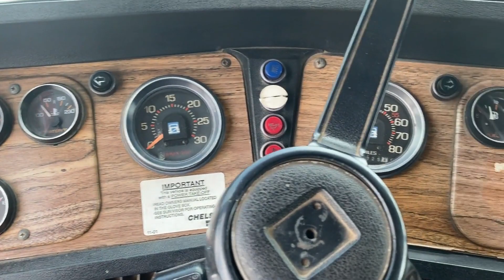1988 VOLVO ACL64 For Sale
Location: Near Oneonta, AL
Stock Number: JB467
Serial Number: 4V2SCBJE6JU500225
Mileage: 485,725
Engine: Cummins
Transmission: Eaton Fuller 8 Speed Manual
GVWR : 70,000lbs
Inside Information: AM/FM Radio, Manual Windows, 60/40 Style
Outside Information: Box Dump, Aluminum Bed, Spreader Gate, Manual Tarp, 174inX8ftX55in, 1ft Wooden Height Extenders on Both Sides, Stacked Exhaust, Spring Suspension, 168in Wheelbase
Wheels / Tires: Tire Size 11R24.5, Steel Wheels
Does it Run : Yes
Does it Drive: Yes

Notes
See Video

UNIT MUST BE REMOVED FROM PROPERTY NO LATER THAN 10 DAYS AFTER AUCTION. A STORAGE FEE OF $25 A DAY WILL BEGIN TO ACCRUE AFTER 10 DAYS UNLESS OTHER ARRANGEMENTS HAVE BEEN MADE

Pending Seller Confirmation - TAC Auction Personnel will contact the highest bidder at the conclusion of the sale.